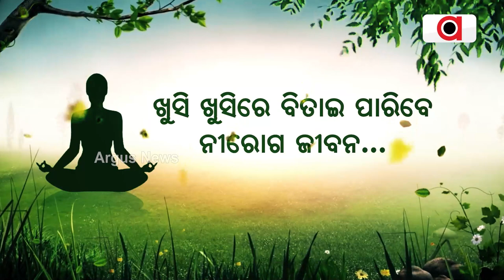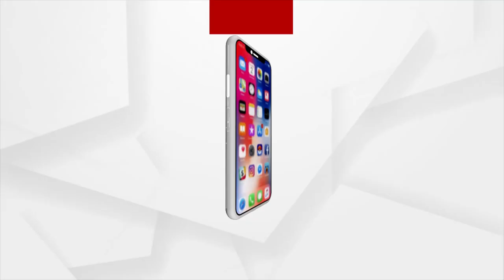Anata Ambani | ବାହାଘର ପୂର୍ବରୁ କାଳିଆ ଦର୍ଶନ କଲେ ଅନନ୍ତ ଅମ୍ବାନୀ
ବିଜନେସ ଟାଇକୁନ୍ ମୁକେଶ ଅମ୍ବାନୀ। କୋଟି କୋଟି ଟଙ୍କାର ମାଲିକ। ତଥାପି କାଳିଆ ଦିଅଁଙ୍କୁ ହୃଦୟରେ ଥାପିଛନ୍ତି। ସେଥିପାଇଁ ପୁଅ ବାହାଘର ପୂର୍ବରୁ ମହାପ୍ରଭୁଙ୍କୁ ନିମନ୍ତ୍ରଣ କରିବାକୁ ଆସୁଛନ୍ତି ବୋଲି ଜଣାପଡିଛି। ଆଜି ଅପରାହ୍ନରେ ଭୁବନେଶ୍ବର ବିମାନ ବନ୍ଦରରେ ପହଞ୍ଚଛନ୍ତି ଅନନ୍ତ।